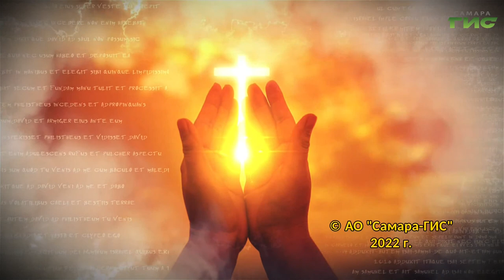"Человек с позиции его прав и свобод — 3" / "Просто о вере" от 14.11.2022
Один из псалмов говорит, обращаясь к Богу с вопросом: "Что есть человек, что ты его так любишь и ценишь?". Мы много раз задумывались о человеке с позиции богословия, философии. Поговорим о человеке с позиции его прав и свобод, потому что через права и свободу человек конституциируется, собирает сам себя. Поговорим об этом в программе "Просто о вере".